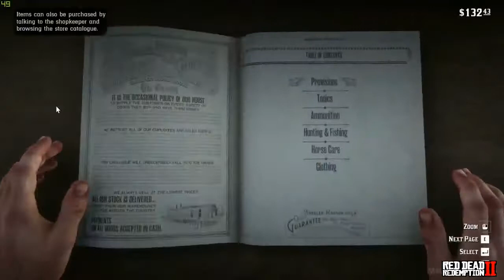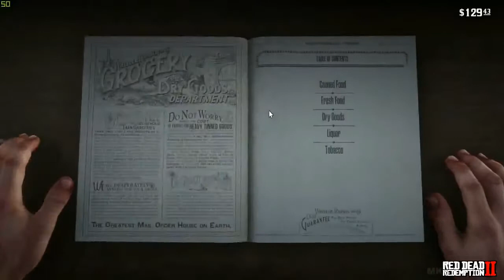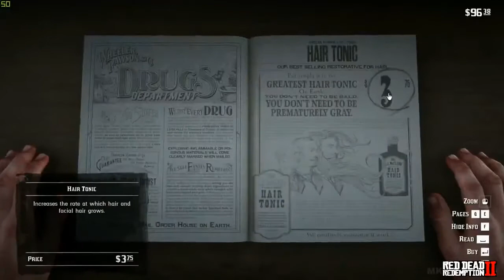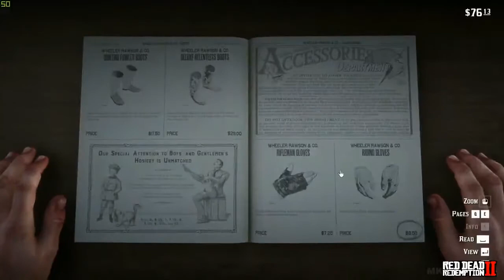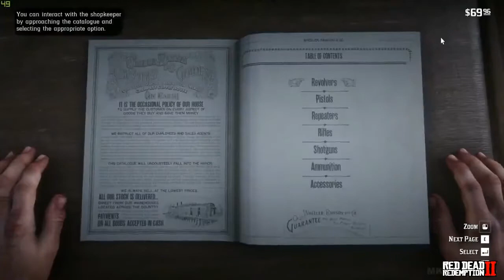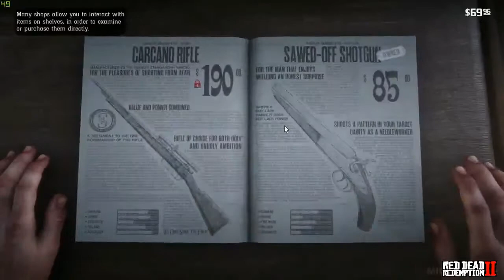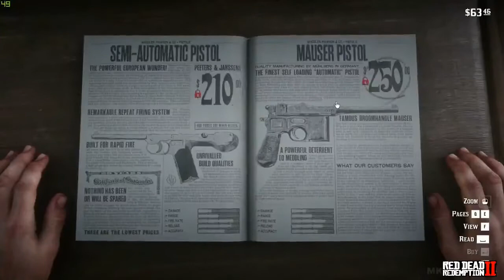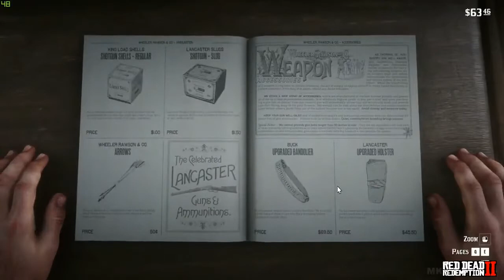RED DEAD REDEMPTION II PART 3 I عيش جو الويسترن و متعة الصيد وأنشطة كثيرة في العالم المفتوح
لاتنسى اللايك ولاشتراك  وتفعيل الجرس 🛎
حتى يوصلك كل جديد
اذا عجبك المقطع انسخ الرابط وانشره لااصحابك واحبابك